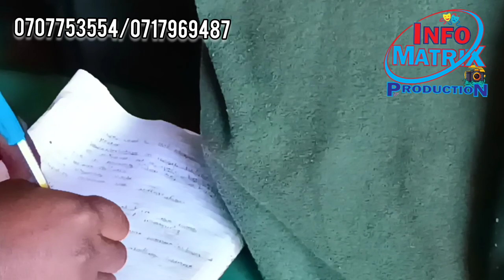Live stage performance of Oral literature 🔥🎭